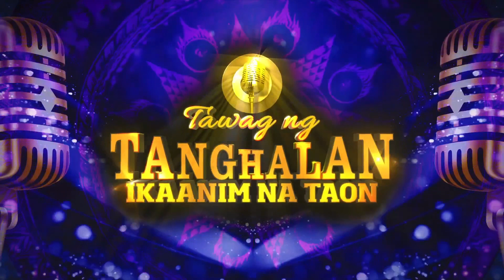Joshua achieves his fourth win as champion! | Tawag Ng Tanghalan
Joshua Madrid achieves his fourth win as champion!